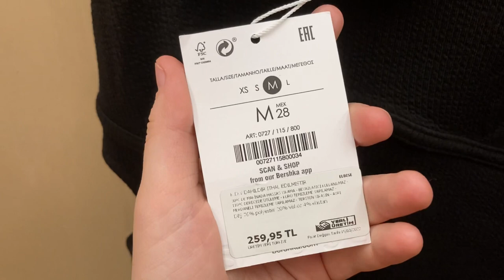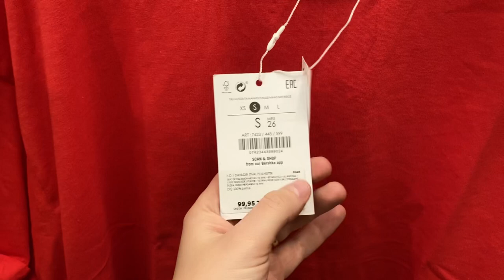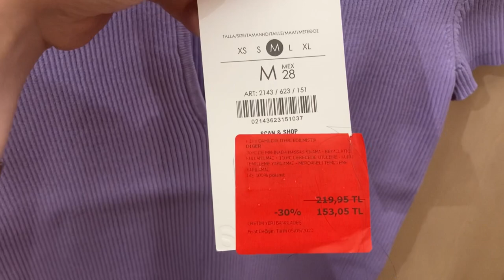Denemeli Alışveriş #3 | Bershka | Zara | Yeni Sezon | Kıyafetler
Bugün sizlerle birlikte Zara&Bershka turu yapalım istedim. Umarım beğenirsiniz. Keyifli seyirler 🌸